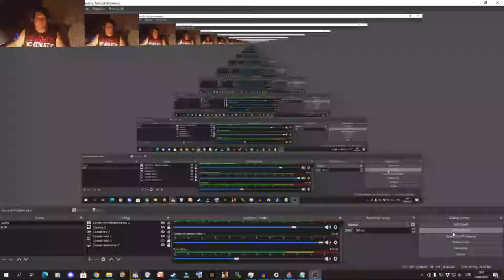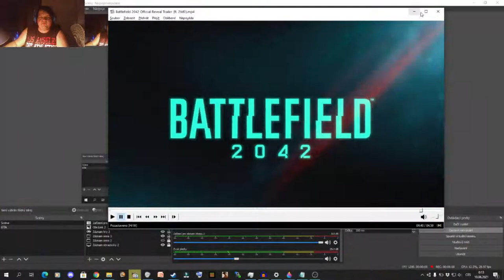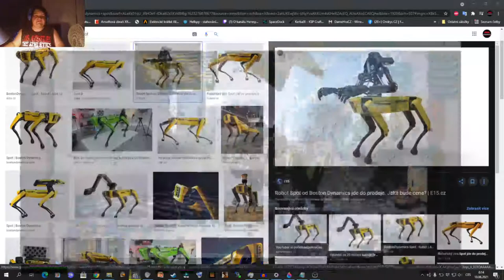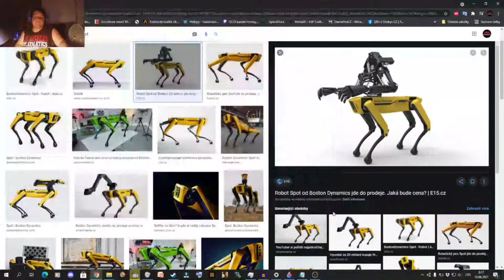Rozbor Traileru na BattleField 2042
Discord KylorenCZ(DámeHruCZ)#5325
Wargaming:DameHruCZSK
WarThunder:KylorenCZSK
Steam:HainzKurvafix